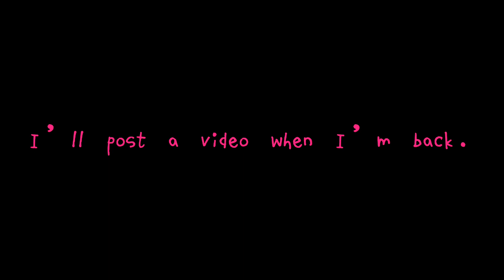I’m coming back today!